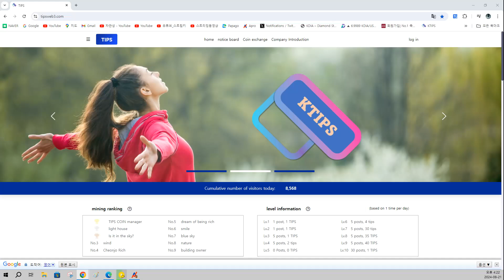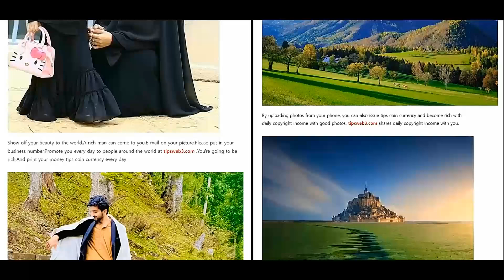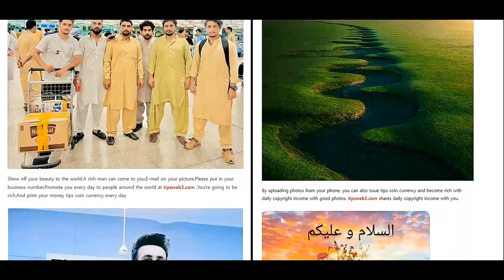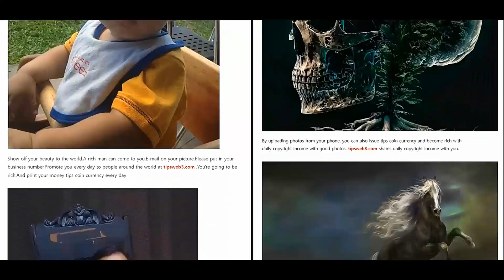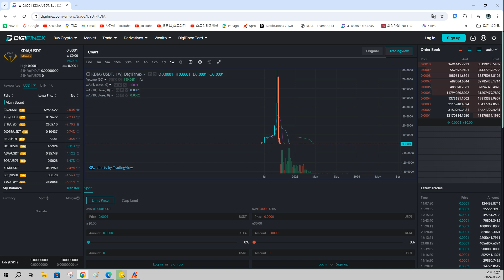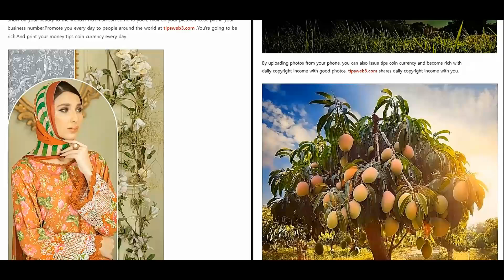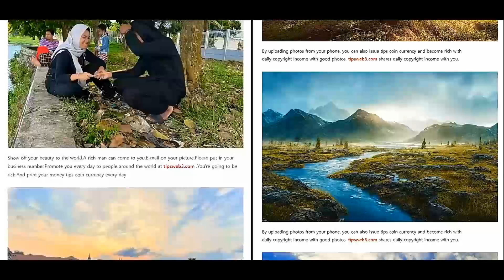100$ Pelaburan 80.000.000$ MiracleBTC.XRP.ADA.ETH.SOL.DOGE.SHIB.tipsweb3.com TIPS COIN